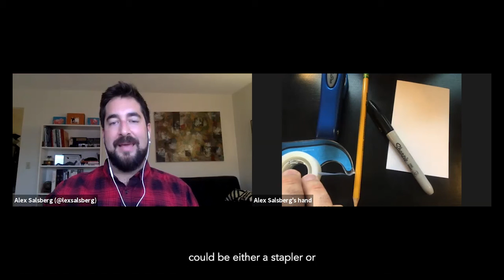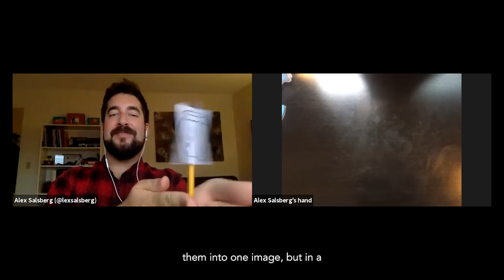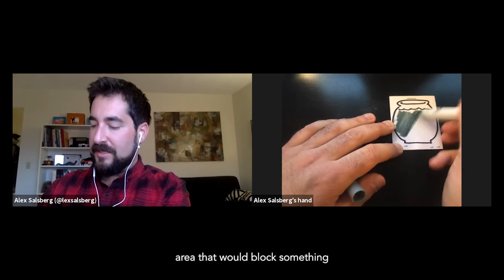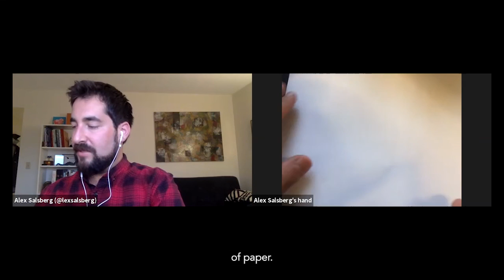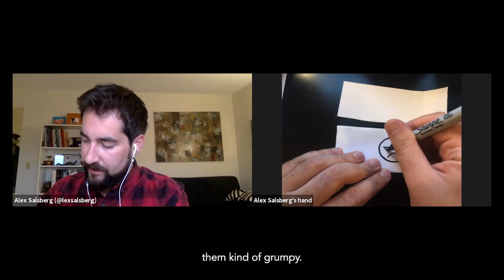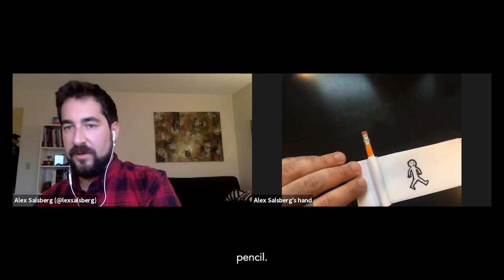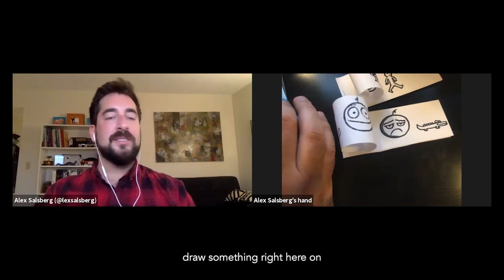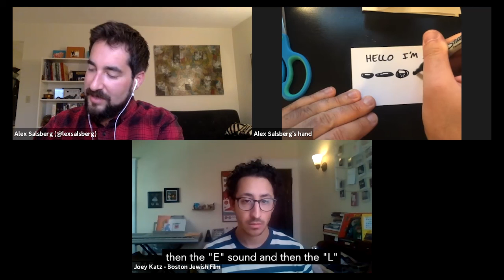ANIMATION DEMONSTRATION CLASS with Guest Animator Alex Salsberg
Animation demonstration/class with local independent animator and professor Alex Salsberg in honor of BUKRA FILM MISH MISH a BJFF 2021 documentary about the Frenkel brothers, pioneer animators and creators of the Arabic equivalent of Mickey Mouse, MISH-MISH EFFENDI.

Originally streamed as part of the 33rd annual Boston Jewish Film Festival.
November 12, 2021.